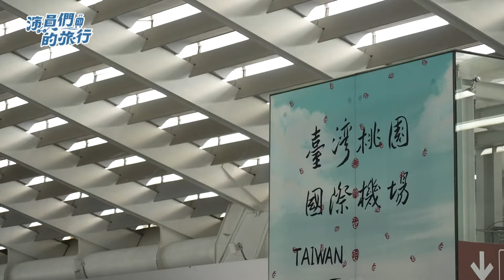『在外出遊有這一咖，吸睛又時尚！演員們滿載而歸』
是什麼樣的行李箱，讓范少勳大喊第一集就要出現了！！
客製化的行李箱讓小編也好心動啊🥺

小編在這邊也要特別感謝 ＠VictorinoxTaiwan @victorinox_Taiwan這趟旅程的幫忙👏
讓我們主持人可以時尚又帥氣的完成最後一趟任務🥰更多精彩內容 📣請記得鎖定 「演員們的旅行」！

⏩記得鎖定
✔️ 東森綜合台 (週五) 23:00
✔️ TVBS 歡樂台 (週六 )21:00